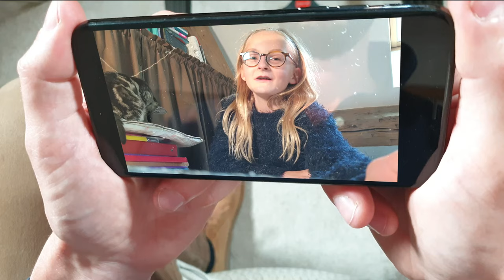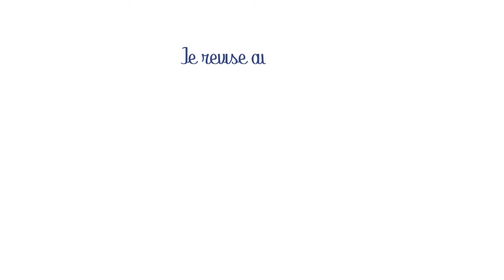LA RÉVOLUTION INDUSTRIELLE | Je révise avec toi | #08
🚂  Sais-tu ce qu’est une machine à vapeur ? Comment elle fonctionne et à quoi elle sert ? Celle-ci est le symbole de ce que nous appelons la révolution industrielle. C’est une époque de prodigieuses inventions qui ont changé profondément le quotidien des hommes, une époque qui annonce aussi les sociétés industrielles et commerciales du XXe siècle. Découvrons cette période ensemble !

❓ Teste tes connaissances ! ⤵️

📚  Garde cette histoire en mémoire !

🔔 N'oubliez pas d'activer la cloche pour ne rien manquer de nos prochaines vidéos.

00:00 - Intro

00:23 - Frise chronologique

01:06 - La machine à vapeur

03:06 - Les autres inventions

03:29 - Les changements dans la sociétés

04:58 - L'exode rural

05:53 - Que dois-tu retenir ?